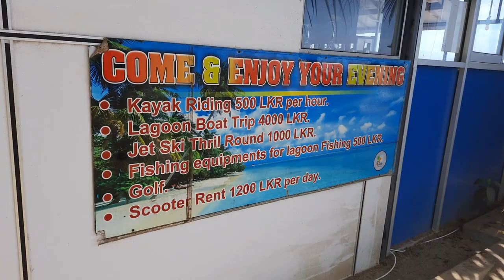කලපුවක තනිවුනා Dinuda Resort,Kalpitiya.Hotel review #06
Unforgettable Relaxation & Memorable Time In Front of the Kalpitiya Lagoon and Sea with Your Loved Ones (Safe and Secure Certified Hotel) 🔥

LKR. 6,900.00 for a Person
* LKR. 4,500.00 for 5-12 years old kids and below 5 years old FOC.

Day One:-
✅Welcome Drink.
✅Deluxe A/C Room.
✅Evening Tea & Snacks.
✅Seafood Dinner.
✅Karaoke Music.
✅Bon Fire.

Day Two:-
✅Bed Tea.
✅Delicious Breakfast.
✅Sea Bath or Chill in the Pool.
✅Kalpitiya Style Seafood Lunch.
Check Out.